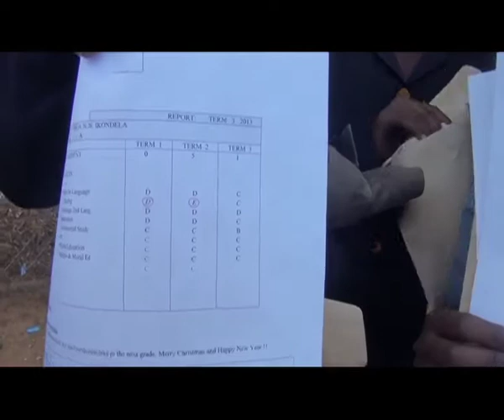Possibility of free secondary education on the cards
Today members of the public woke up to news that there might be possibilities of government availing
free secondary education for all in 2014.
In January this year free primary education was introduced, much to the appreciation of all, particularly
parents who live below the poverty line. Parents who could never imagine taking their little ones to school